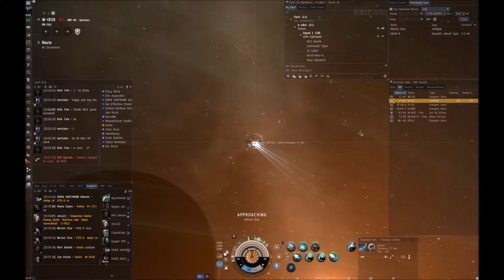PL Jackdaw Down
Took a losing fight.